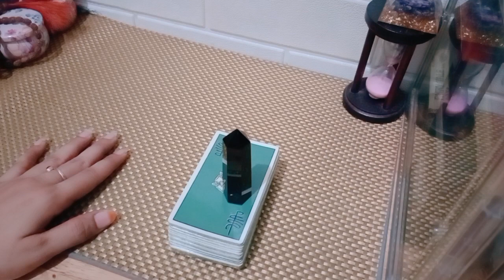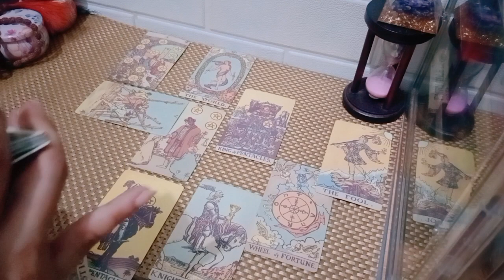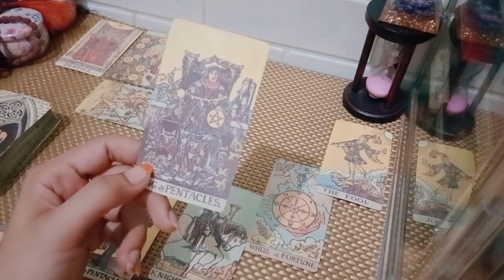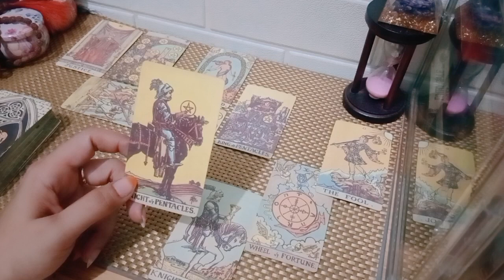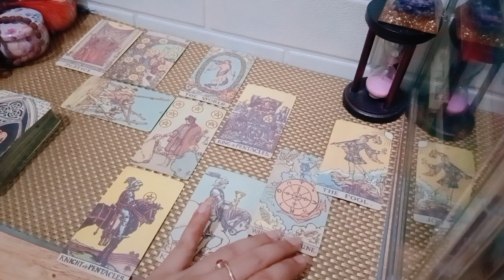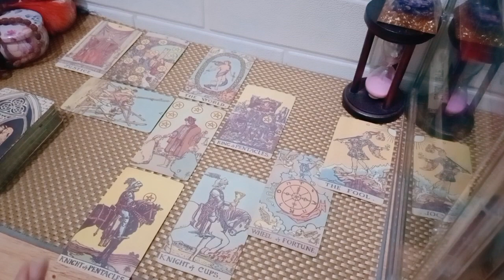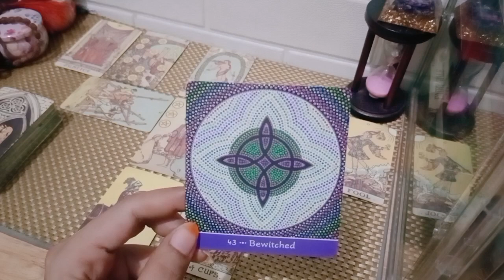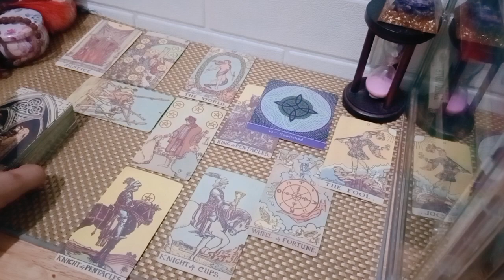Pisces Full Moon Edition September 🦋 Runtuhnya tembok ego antara kamu dan dia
1. astrosage (vedic india)
2. cafeastrology (western)

💎Bersifat general/umum

List PR
Level 1 : 250k ( Single, Hasil Vidio Proses Max 3 hari )
Level 2 : 350k ( Couple, Hasil Vidio Proses Max 3 hari )
Level 3 : 500k ( Call/Vidio Call/Voice Note 30 Menit ) *Flexible